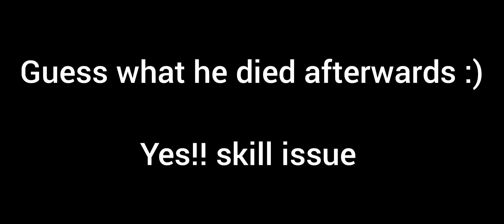Solo Traveler (geo) VS Childe!!!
Hello y'all I am heinous with another video.
In this video i have fought with childe boss solo with my Geo Traveler.

Check out @shidokun_ for abyss!